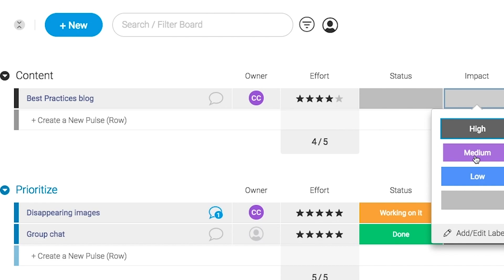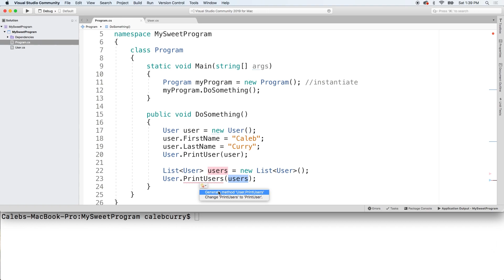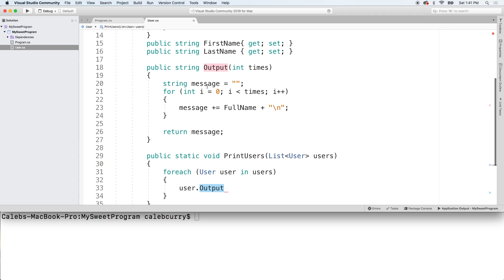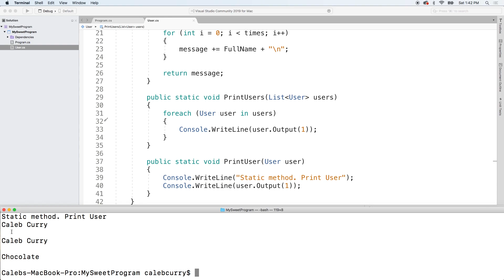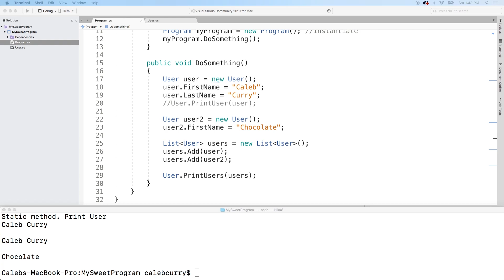C# Programming Tutorial 75 - Static Method (Method to Take an ArrayList of Custom Type)